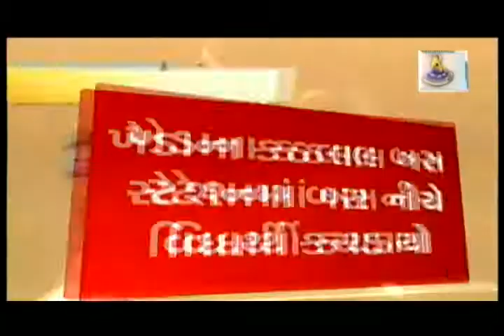Kheda: Student died as ST bus crushed him under rear wheel at Kathlal bus stop | Vtv News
Kheda: Student died as ST bus crushed him under rear wheel at Kathlal bus stop